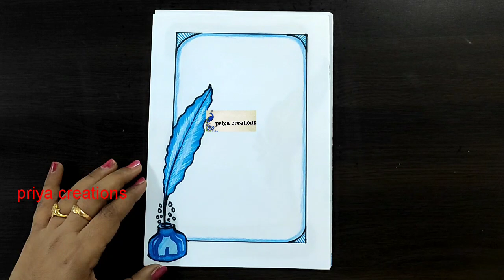Easy Front page for project | Antique Border Design on paper | khata design | feather border design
In this video you will watch how to decorate your front page of school projects/ notebook.
      Using features and antique paper design you can decorate your assignment easily. Here is  Antique designs by priya creations. After watching this video you'll get a simple but beautiful for your cover pages. Learn to decorate front page of your notebook ❣️